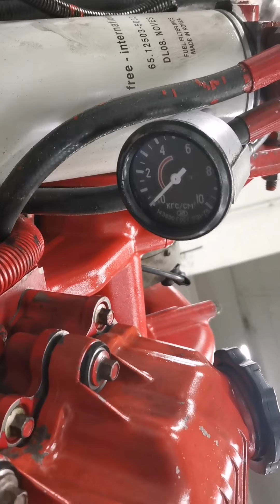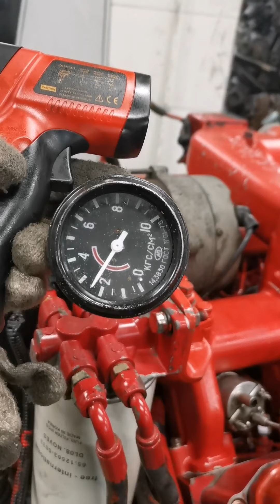Запуск двигателя на DV11 на Daewoo Novus Doosan с замерами давления масла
Двигатель DV11 Daewoo Novus
Отличное состояние. Все двигатели привезены из Южной Кореи.
ВАЖНО!!! Обратите внимание стоимость двигателя может меняться, в зависимости от комплектации.
Стоимость, наличие и комплектации узнавайте у продавцов в магазине!
Отправка по всей России любой ТК,
К двигателю прилагается ГТД ( Грузовая таможенная декларация), Договор купли- продажи на двигатель.
Наличный расчет, перевод на карту Сбербанк, оплата по терминалу.
Все двигатели в наличие.
При покупке заводим двигатель на стенде, производим замеры давление масла, вскрытие поддона, проверку вкладышей коленвала двигателя. Видео отчет.
Режим работы магазина: пн-суб: 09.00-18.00; Воскресенье выходной !